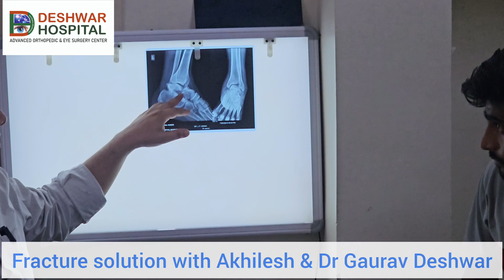ankleinjury/ talus bone fracture/ calcaneus bone joint